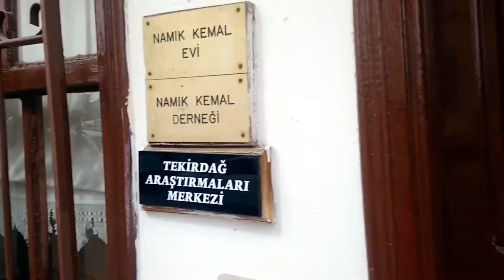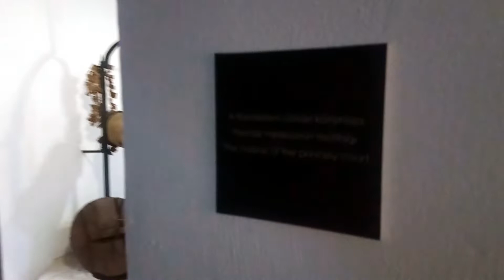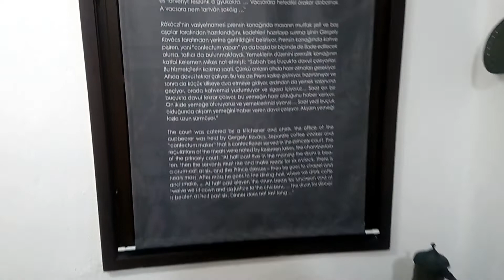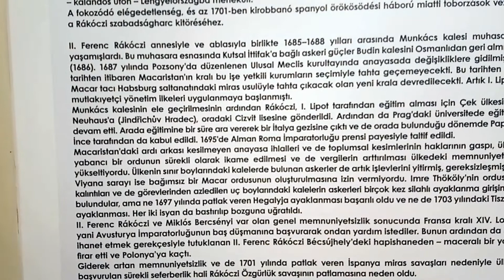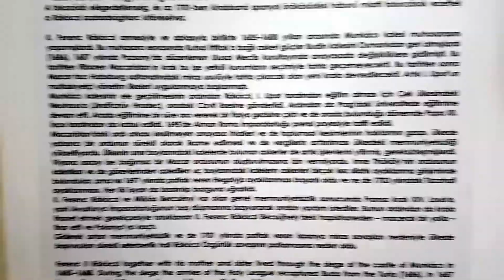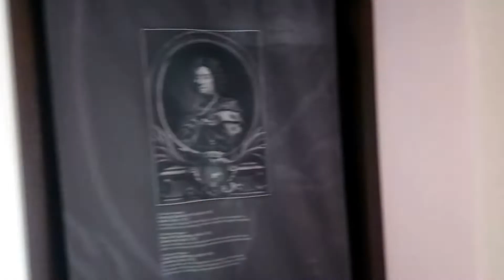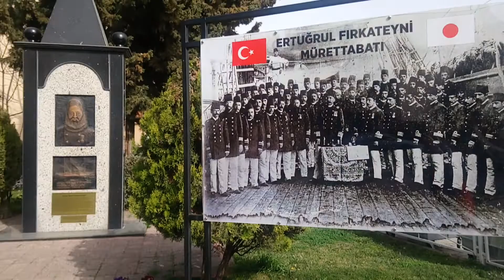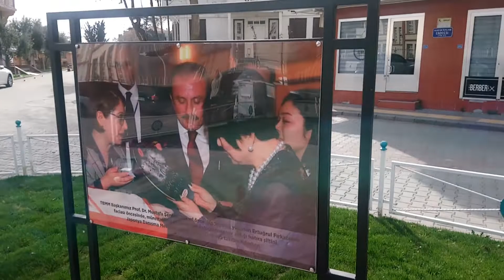TEKİRDAĞ VLOG/RAKOCZİ MÜZESİ/NAMIK KEMAL VE ERTUĞRUL FIRKATEYN JAPONYA ŞEHİTLİĞİ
Hemen yanı başımızda olan tekirdağı hiç gezdiniz mi ?
Gerçekten tarih açısından çok önemli bir yere sahip olan ve müzeleri ile yemekleri ile haftasonu planı yapabileceğiniz güzel bir destinasyon yeri.
Macar ve Türklerin ortak müzesi olsun,namık kemal'in evi ve tekirdağ köftesi ile hayrabolu tatlısıyla bir de unutmamak lazım peynir helvası da meşhur.:)
Ve belki de bilmediğimiz ertuğrul fırkateyn'in hikayesi.
Japonya ile aramızda olan dostluk hikayesini bir de benden dinleyin.:)
Corona virüsü çıkmadan önce çektim video'yu :)

► Çiçeği burnunda kanalıma destekleriniz için teşekkürler :)

► Video hoşunuza gittiyse beğenmeyi unutmayın! Ne kadar çok beğeni gelirse o kadar sağlam işler çıkarabilirim. Ve yorumlarınız da çok önemli! Sizlerin isteklerini referans alarak ilerlemek tek isteğim :)

Öncelikle merhaba Youtube ailesi.Sizlere yararlı ve bir o kadar eğlenceli videolar ile geldim.Bir gezgin olmakla birlikte tam bir animasyon ve anime hastasıyım ve bu konuda sizlere videolar çekmekte olucam. Ayrıca geziler ile alakalı vloglar ve kitap,belgesel,film,animasyon tavsiyelerinde bulunucam.Yeri gelicek sohbet edip soru cevap yapıcaz.Şimdiden iyi seyirler dilerim!